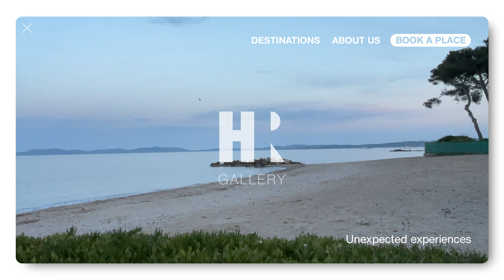Haute Renommée Gallery / Travel to "La Méditerranée" / 15